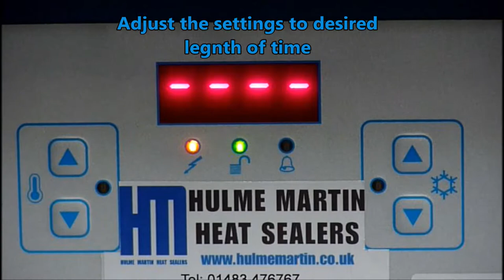HMS 66 Sack Sealer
Manufactured within the UK for Industrial use.

A free standing sack sealer, designed for sealing bags when the product is best sealed standing upright.

Typically this lends itself to the bag sealing of bulk product such as aggregates, prepared foods and chemicals.

This industrial quality bag sealer comes in a range of formats to suit your product, working environment and bag type. Foot switch initiated solenoid jaw operation.